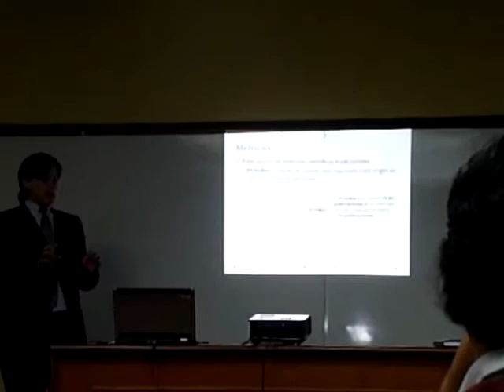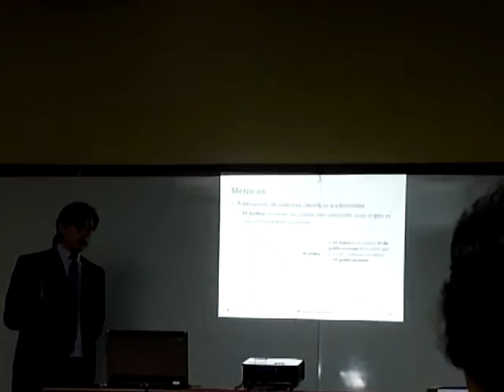Defensa Pública de Tesis - Cristhian Parra - Preguntas 2/3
Preguntas realizadas por la mesa Examinadora de la Defensa pública de la Tesis de Grado "Infraestructura WEB para Comunidades y Recursos Científicos" para optar por el Título de Ingeniero en Informática